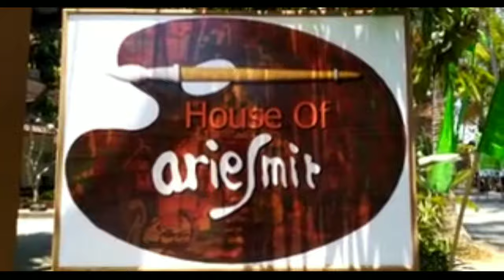Museum Art House Of Arie Smit,Ubud Denpasar Bali,pameran Lukisan terbaik di pulau Bali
Museum art House of arie smit,